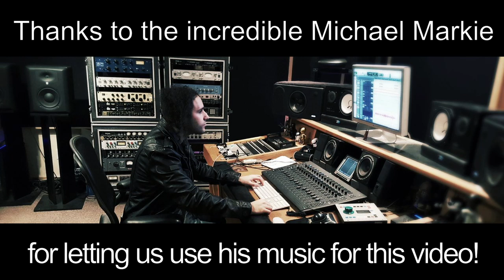QPL stats Week 5 (Season 2 - Stage 3)